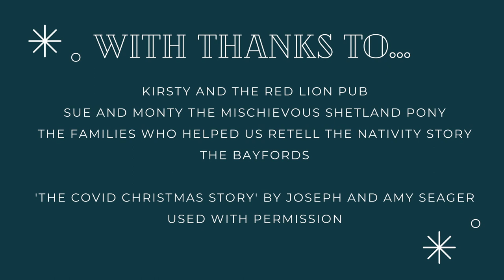Christmas Service | St Paul's Shadwell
Join us as we celebrate the birth of Jesus in our Christmas service!

The Covid Christmas Story - Joseph and Amy Seager